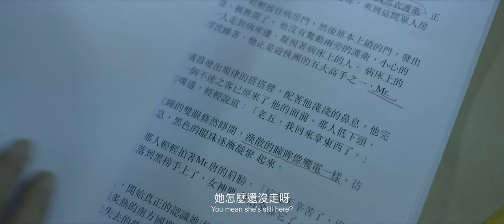Erotica / Trailer 《情色小說》/ 預告片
曾擁有過的名氣與才華消失了，創作的低谷沒有止盡，眼前有個看似能拿回自己地位的機會。

你願意拿出什麼來交換？

超禁忌情慾電影〈情色小說〉，描述過氣女作家方遠儀（黃采儀飾演）和影子寫手（王可元飾演），從陌生到失控的致命性愛遊戲。

領銜主演：黃采儀 、王可元
主演： 劉士民、  張允曦、  鄭志忠

出品人：高雄人
監製：高雄市電影館
製片：董鼎安
導演：林孝謙
編劇：林孝謙、 呂安弦
詩文原著：宋尚緯
攝影指導：江敏忠
燈光指導：李嘉寓
美術指導：方聖翔
造型指導：張椆婷
錄音師：黃建勳
視覺特效：潘胤余、呂安弦
剪輯：呂安弦
海報設計：均禾設計 林建均
劇照：郭政彰
英文字幕翻譯：Ethan Hong
聲音後期製作：眶框外音像製作所
影像後期製作：時間軸影像製作有限公司
出品：好時光娛樂有限公司
指導單位：高雄市政府文化局